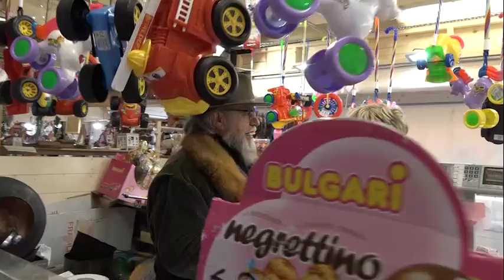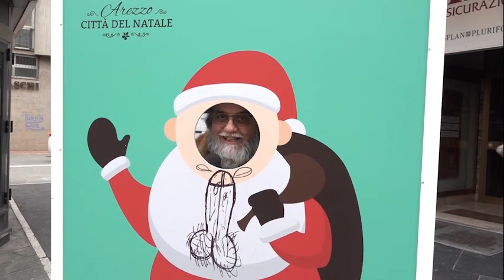Buone feste dal centro di Arezzo!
Mercatino di Piazza San Jacopo nel centro di Arezzo, tanti chicchi e tante idee regalo per i vostri ultimi acquisti di Natale!